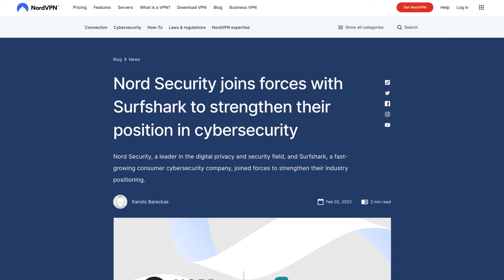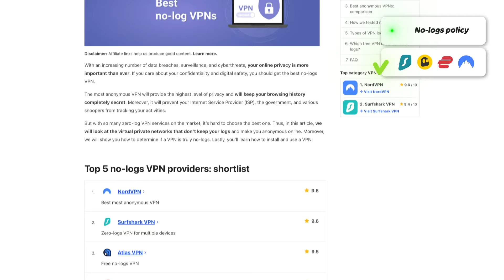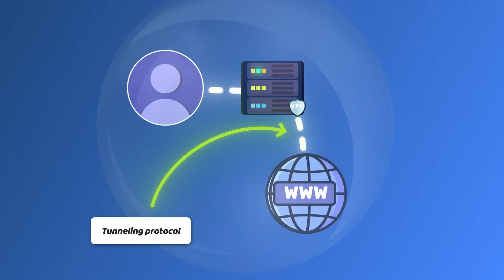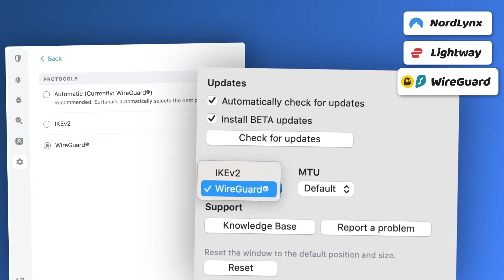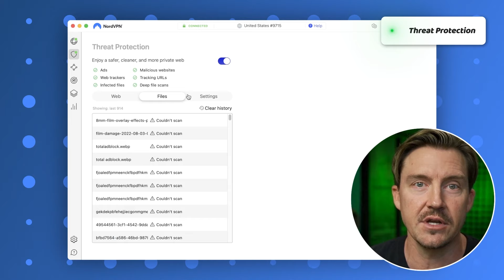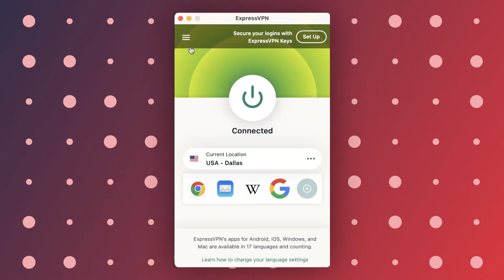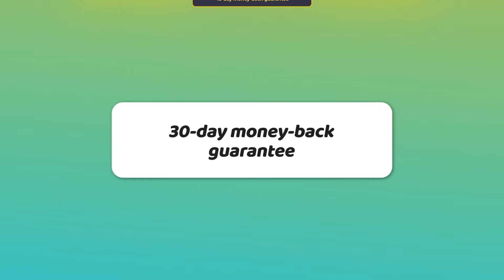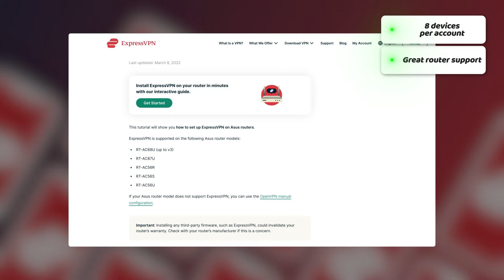BEST VPN Comparison | Tested TOP 4 VPNs for 2025 (HONEST Opinion)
💥👇 Take advantage of the best offers for the best VPN service!! + 30-day money-back guarantee!👇💥

4 of the best VPNs on the market - NordVPN vs Surfshark vs ExpressVPN vs Cyberghost, but which one actually suits your cyber needs best? In this best VPN comparison, I'll discuss each VPN's pros, cons, and everything in between you need to know…

First of all, these 4 VPNs offer industry-leading encryption that adds a protective filter between your network and device. ExpressVPN and CyberGhost both use one of the most modern options on the market. NordVPN and Surfshark opted for a quality choice but theirs is a bit faster. Now an absolute must-have for privacy in the VPN world is a No-logs policy, which means that the VPN itself doesn’t store any of my online activity. I can conclude that all 4 providers have a strict No-logs policy, they’ve even been audited to support this promise.

Now, another factor that is actually more important than you think, is where the company is located. When it comes to comparing NordVPN vs Surfshark, this is one of the biggest differences I found. While NordVPN is based in Panama, a privacy-friendly country that doesn’t share users' data; Surfshark is actually based in the Netherlands. Since this country is part of the 9-Eyes Alliance, they’re legally allowed to share users’ data. Though, as I said, Surfshark maintains a No-logs policy, so it's good in my book. When it comes to ExpressVPN vs CyberGhost, there’s no need to worry as neither is based in an intelligence-sharing country. Plus all these providers use RAM-only servers, so every time the server is restarted, all data is wiped clean.

⏱️Which is the fastest VPN?

I tested all of them individually, with a baseline of 300 Mbps, and as you can see NordVPN and Surfshark are the fastest two. ExpressVPN comes in at third, with slower yet acceptable speeds. And CyberGhost definitely has some room for improvement.

Something important to note is that when VPNs connect to servers outside of their local country, this can affect the speed as well. For that reason, I tried connecting all 4 providers to a server in Germany to see how the speeds were, and then one more time connecting all of them to a Japan server to see if there were any noticeable differences.

\\TIMESTAMPS//
0:00 Intro: NordVPN vs Surfshark vs ExpressVPN vs CyberGhost
0:23 Nord Security vs Kape VPNs comparison
1:24 Does VPN location matter?
1:38 How safe is NordVPN?
2:54 What VPN has the most servers?
3:35 Is NordVPN or ExpressVPN better?
4:18 What's the fastest VPN?
5:00 What are good VPN apps?
5:18 Threat Protection review
6:55 Surfshark ad blocker
8:09 Best VPN for streaming?
8:35 What is the cheapest VPN?
9:48 Conclusion: Which VPN is the best?